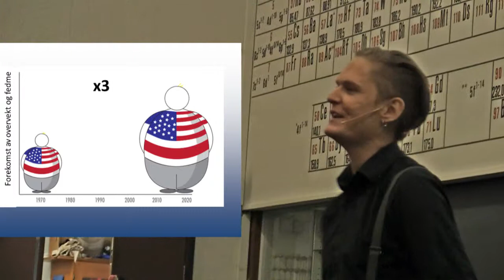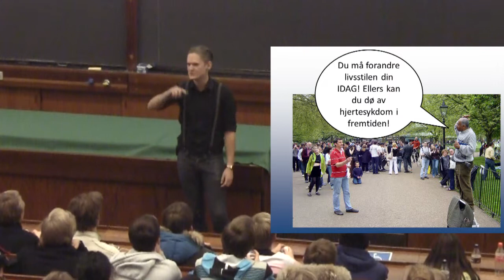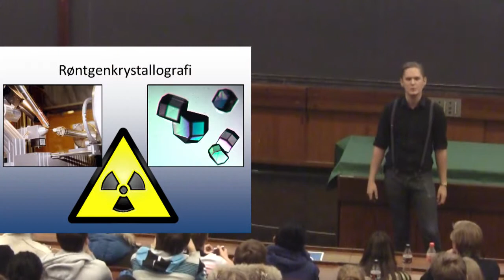Øyvind - The LXR project - Kjemi Grand Prix 2013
Øyvind Langgård ble nr. 3 i  formidlingskonkurransen Kjemi Grand Prix 28. november 2013.
Hans bidrag var "The LXR project". LXR er noen proteiner som er  involvert i flere sykdommer. For å kunne designe medisiner mot disse sykdommene er det viktig å finne ut hvordan LXR ser ut. Det vil han finne ut.  Han tar en master ved gruppen for biologisk kjemi ved Kjemisk institutt.

Kjemi Grand Prix arrangeres av Kjemisk institutt, Universitetet i Oslo.
Les mer om konkurransen her